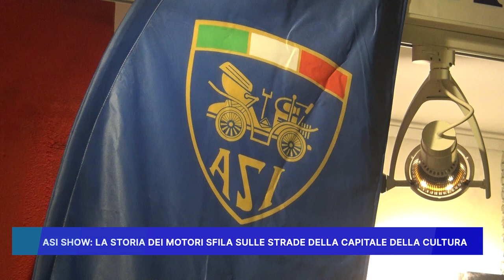ASI SHOW: LA STORIA DEI MOTORI SFILA SULLE STRADE DELLA CAPITALE DELLA CULTURA